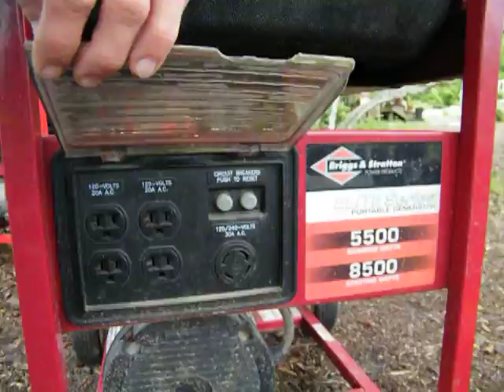Briggs N stratton 5500-8500 watt generator cold start and demonstration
Rain splashed sand on the frame and cover, i'll have to blow it off , no shop yet ... can't wait.
Generator run's like a brand new one, no pressure washer to clean it so i guess it' load all the equipment up and head to the car wash some time this week.

Peace